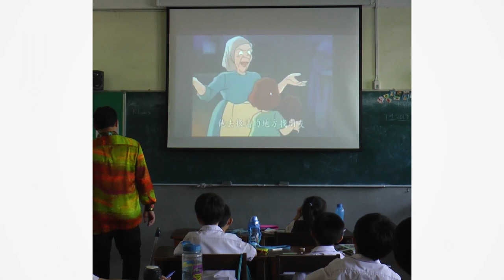Teo: Teachers must follow assessment guide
Teachers would have to follow guidelines prepared by the Education Ministry to grade Year One, Two and Three pupils when conducting classroom-based assessments, now that mid-term and final exams have been abolished.

Addressing parents’ concern on how classroom-based assessments would be carried out, Deputy Education Minister Teo Nie Ching said pupils’ performance would not be solely based on teachers’ “subjective” view on them.